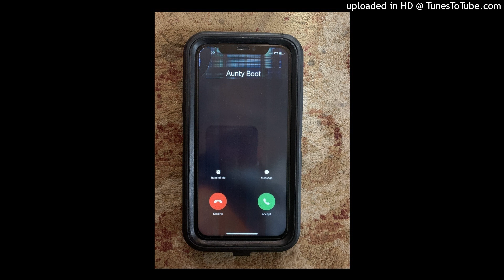RX 2DOE - AUNTY BOOT